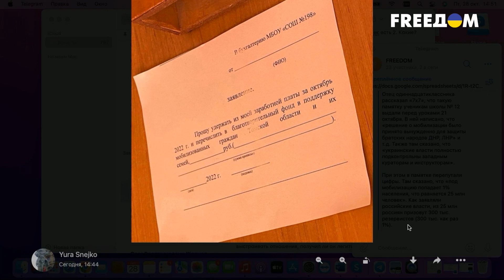После Путина в школах нужно будет ампутировать весь идеологический бред — Игорь Эйдман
Мы пригласили к нам Игоря Эйдмана, российского социолога, публициста и политического эксперта. С ним удалось обсудить ряд тем. Эксперт рассказал нам свою точку зрения про пропаганду в путинской россии, про отношение людей к ней, про структуру тех людей, которые ответственны за нее, а также про будущее, что нас ждет.

00:00 Игорь Эйдман у нас в студии
01:02 Новая книга правил Минобороны рф
03:03 Идеологический бред в университетах...
05:02 ...и в школах
08:29 Структура идеологов
11:13 После Путина в школах нужно будет ампутировать весь идеологический бред
14:00 Был ли Путин готов?